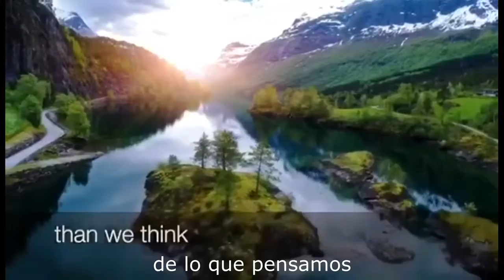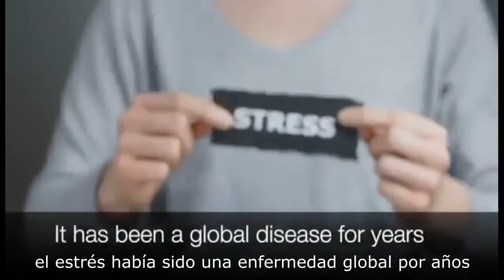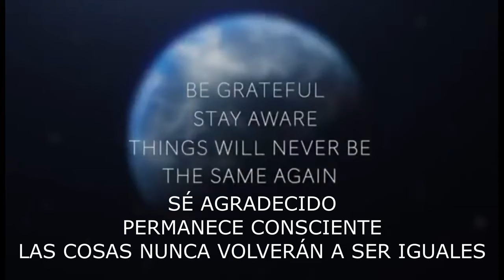GRACIAS COVID 19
Vivimos en un mundo con tantas preocupaciones que rara vez valoramos lo realmente importante y mucho menos lo agradecemos. Hoy se nos da la oportunidad de ver la vida de una nueva forma de apreciar lo que realmente es valioso. Aprendamos esta lección.